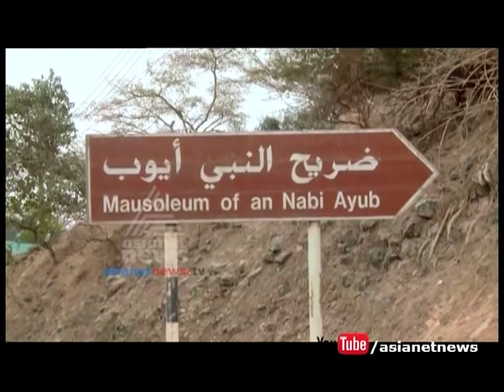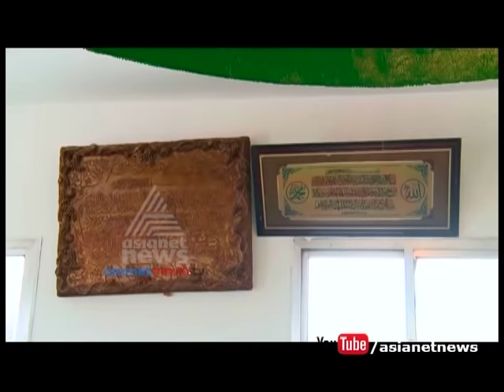Nabi Ayoub's Tomb (Salalah, Oman) | Asianet Gulf Round Up 26 MAY 2016